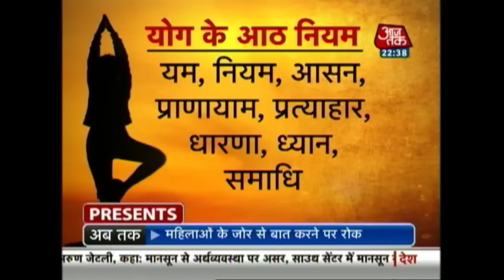Yoga Bind Neighbours Together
Haider is the founder of Yoga Pakistan and Way of Nature, organisations that teach yoga and meditation in Pakistan. However, Muslim outfits in Mumbai have expressed their reservations over a Maharashtra government order asking schools to mark International Yoga Day, saying that yoga requires bowing, which is a practice reserved for Namaz. Take a look.